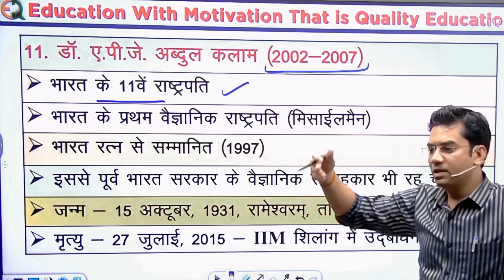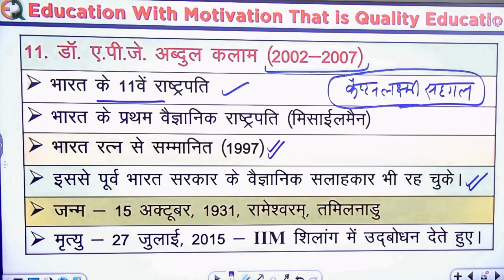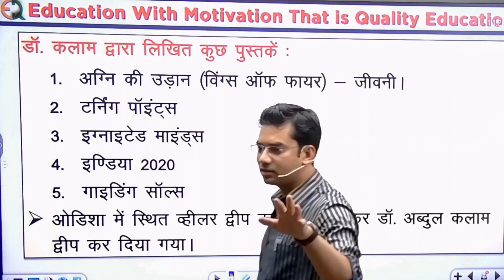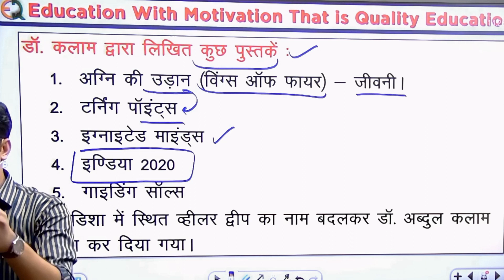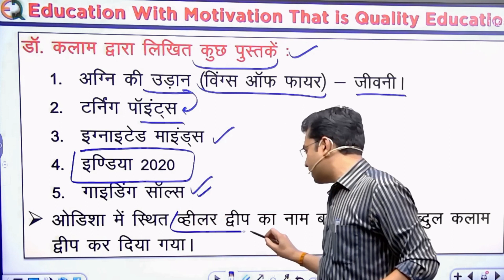A. P. J. Abdul Kalam || RAS PRE IMP || By Narendra sir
📚 Quality Education

📚 Quality Education

preamble important questions,
importance of the preamble,
preamble based questions,
question on preamble,
the constitution and the preamble,
important questions on preamble of indian constitution,
important questions about constitution,
important topic of constitution,
quiz on preamble,
memorize the preamble,
important questions from preamble of indian constitution,
important question of human rights,
preamble questions and answers,
mcq questions on preamble,
important questions of constitutional law,
objective of the preamble,
preamble of us constitution,
learn the preamble,
preamble philippine constitution audio,
important question of mps 001,
questions of constitution,
reading of the preamble,
significance of the preamble,
un preamble,
united nations preamble,
us preamble,
us constitution preamble,
vice recites the preamble,
difference between preamble and constitution,
importance of preamble,
short note on preamble,
what is the importance of preamble in the constitution,
important questions for ptsp,
important questions of constitution,
purpose of the preamble,
preamble of the united states constitution,
constitution 1 important questions,
important question of framing the constitution,
three most important questions,
3 most important questions,
3 marks question,
3 important questions,
important questions of framing the constitution,
6 important questions,
7 important questions,
7 class important question,
8 important questions,
important question of poc,
9 important questions,
why is the preamble very important,
important points of constitution
narendra sir polity,
rajasthan polity by narendra sir,
polity mcq by narendra sir,